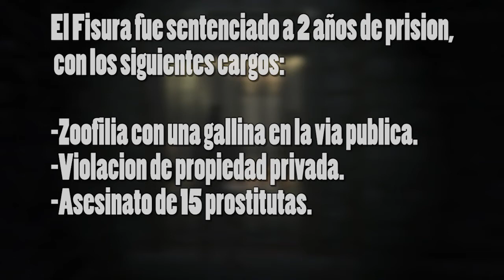🔴 Un PADRE SOLTERO y su HIJA FIESTERA😂 | Una Parodia en Skyrim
Eh, que onda?
Acá tenes mas videos, paséate por mi canal un rato!

SKYRIM PARODIA| El Padre Soltero y su Hija Fiestera -
►Bueno que se puede describir de este Video, la verdad es la pobre vida de un trabajador honrado que al ver a su hija en la decadencia decide emborracharse y ... miren como termina!